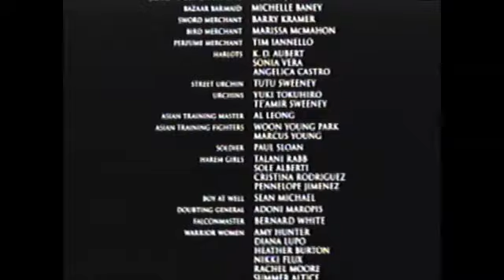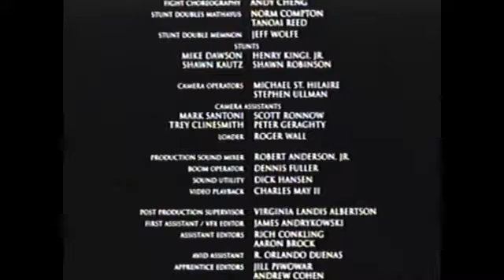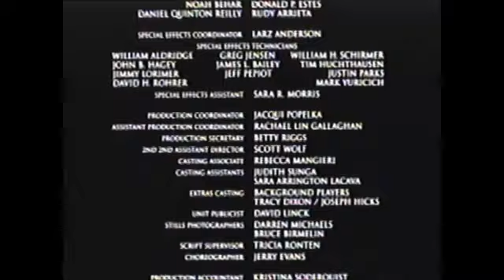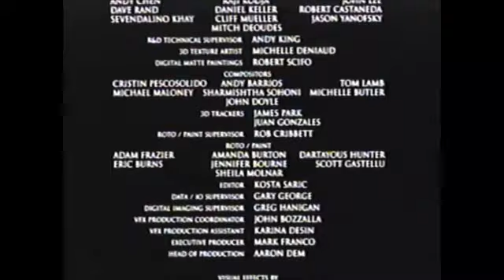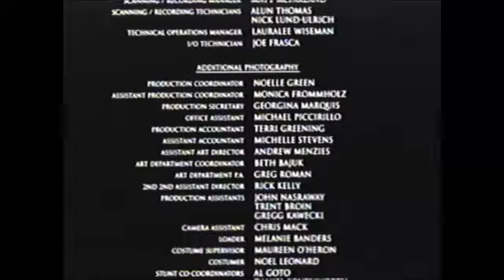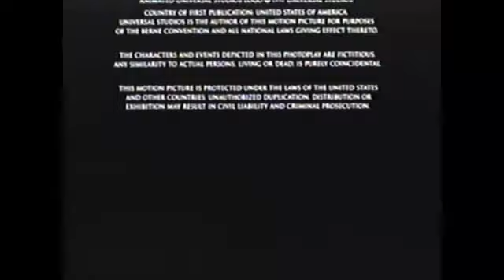Movie End Credits #230 The Scorpion King (VISUAL ONLY)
36th week of 2002 VHS Copy